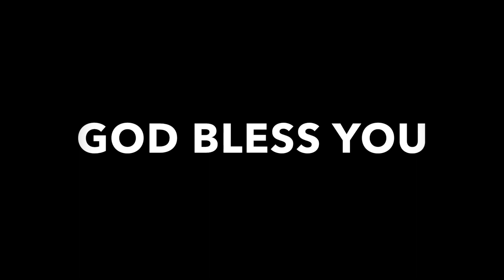Vent Time:Truth about me & How I really feel about Youtube and why did I even start one??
FAQ
What is your nationality-?Haitian (if yall cant tell :)
How tall are you? 5'7 5'8 I really do not know
What is your hair type? I believe  4A (type 4 something)